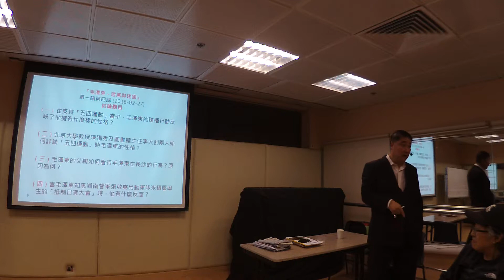2018 02 27 曾財安 講解 毛澤東第4集 討論問題（四） 當毛澤東知悉湖南督軍張敬堯出動軍隊來鎮壓學生的「抵制日貨大會」時，他有什麼反應？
毛澤東-建黨及建國
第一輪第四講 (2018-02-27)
指點江山激揚文字

1918年年底，因為母親的病情非常嚴重，毛澤東改變了計畫，不再前往法國勤工儉學，而是回到湖南家鄉，侍奉母親病榻之前。不久，毛在母親的病情稍微穩定後，便前往長沙，在「長沙修業小學」當上了歷史老師，暫時過上幾個月比較穩定的生活。

在北京大學圖書館擔任臨時管理員的那幾個月，毛從圖書館主任李大釗及教授陳獨秀處接觸到由工人領導的俄國無產階級「十月革命」，開始思考如何參照俄國的經驗，在中國組織救國行動。

1919年1月，第一次世界大戰和會在巴黎召開。英、美、法、日等列強罔顧中國乃是戰勝的協約諸國中的國家之一，居然把戰敗的德國在山東及青島的權益劃給了日本，嚴重地傷害了中國的利益，踐踏了中國人的尊嚴。全國人民在北京大學生的牽頭下於五月四日開始舉行大規模的罷課、罷工、罷市抗議，身在長沙的毛當然也全身投入了這次浩浩蕩蕩的運動。

在「五四運動」當中，毛與一群志同道合的同學，包括劉少奇、任弼時、蕭勁光等在長沙組織了「學生聯合會」，更創辦了一份評論國事的報紙「湘江評論」，自己當上了主編。為了抗議日本的侵略野心，毛又開始組織「抵制日貨大會」，呼籲湖南各界放棄使用日貨，打擊日本經濟，這就引來了當時的湖南督軍張敬堯的不滿，動用武力鎮壓毛及一群學生。

欲知道毛澤東在這個大時代裏如何一步步地踏出革命的步伐，認識劉少奇、任弼時等人如何與毛結下革命之緣，孕育新中國的誕生，請在2018年2月27日晚上六時四十五分參加在九龍警察遊樂會習藝坊由警察歷史學會舉辦的『毛澤東-建黨及建國』歷史講座之【指點江山激揚文字】便有分解。當中的權變謀劃，道理教訓，更可讓我們『以古鑒今，古為今用』。

嘉賓講者: 香港警務處歷史學會名譽副會長 曾財安先生
(廣州暨南大學文學院歷史地理系博士研究生)
著作：鬼谷子(中華書局出版)

討論問題
（一） 在支持「五四運動」當中，毛澤東的種種行動反映了他擁有什麼樣的性格？
（二） 北京大學教授陳獨秀及圖書館主任李大釗兩人如何評論「五四運動」時毛澤東的性格？
（三） 毛澤東的父親如何看待毛澤東在長沙的行為？原因為何？
（四） 當毛澤東知悉湖南督軍張敬堯出動軍隊來鎮壓學生的「抵制日貨大會」時，他有什麼反應？

《祭母文》
這篇《祭母文》是1919年毛澤東喪母后所創作的一首四言詩。他以懇摯樸實的語言，飽含深情地追述了母親一生的辛勞和美德，表達了一個兒子愛母、念母、思母、報母的一腔摯情：
嗚呼吾母，遽然而死。壽五十三，生有七子。
七子餘三，即東民覃。其他不育，二女二男。
育吾兄弟，艱辛備曆。摧折作磨，因此遘疾。
中間萬萬，皆傷心史。不忍卒書，待徐溫吐。
今則欲言，只有兩端：一則盛德，一則恨偏。
吾母高風，首推博愛。遠近親疏，一皆覆載。
愷惻慈祥，感動庶匯。愛力所及，原本真誠。
養育深恩，春輝朝靄。報之何時，精禽大海。
嗚呼吾母，母終未死。軀殼雖隳，靈則萬古。
有生一日，皆報恩時。有生一日，皆伴親時。
今也言長，時則苦短。惟挈大端，置其粗淺。
此時家奠，盡此一觴。後有言陳，與日俱長。
尚饗！

附錄：

「巴黎和會」及「五四運動」
1919年1月，第一次世界大戰戰勝國在法國巴黎召開所謂的“和平會議”，中國作為第一次世界大戰協約國之一，也參加了會議。中國代表在和會上提出廢除外國在中國的勢力範圍、撤退外國在中國的軍隊等要求，但巴黎和會不理會中國也是戰勝國之一，拒絕了中國代表提出的要求，竟然決定將德國在中國山東的權益轉劃給日本。

此消息傳到中國後，北京大學學生群情激憤，學生、工商業者、教育界和許多愛國團體紛紛通電，斥責日本的無理行徑，並且要求中國政府堅持國家主權。在這種情況下，中國北洋政府和會代表提交了關於山東問題的說帖，要求歸還中國在山東的德租界和膠濟鐵路主權。但北洋政府屈服於帝國主義的壓力，居然企圖在喪權辱國的《協約國和參戰各國對德和約》上簽字。5月4日，北京以及全國學生、商人、工人開始罷課、罷市、罷工，抗議行動使到北洋政府不敢在所謂合約上簽字。

最終，英、美、法、日、意等國不顧中國民眾的強烈反對，在1919年6月28日還是簽訂了《協約國和參戰各國對德和約》，即《凡爾賽和約》，仍然將德國在山東的權利轉送日本。在巴黎和會中，中國政府的外交失敗，直接引發了中國民眾的強烈不滿，從而引發了五四運動，中國代表最終沒有出席巴黎和會的簽字儀式。